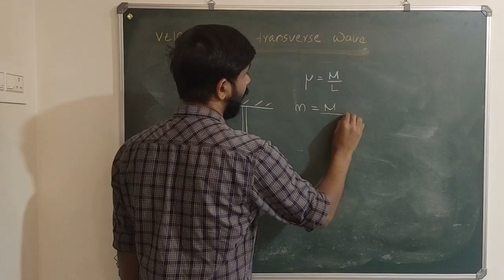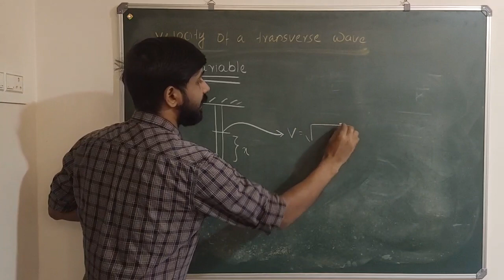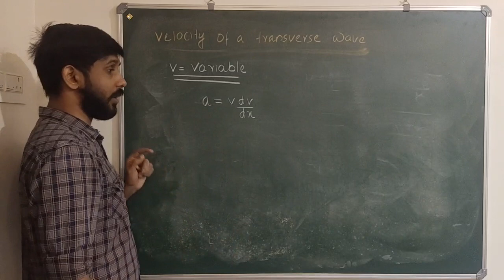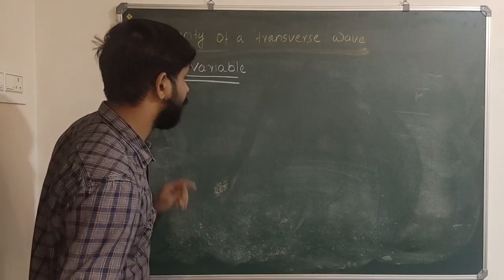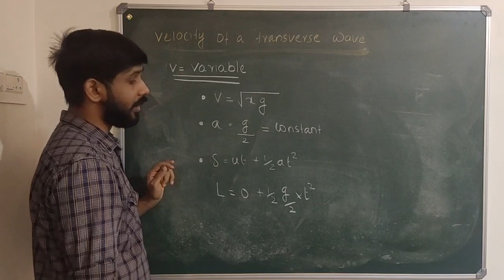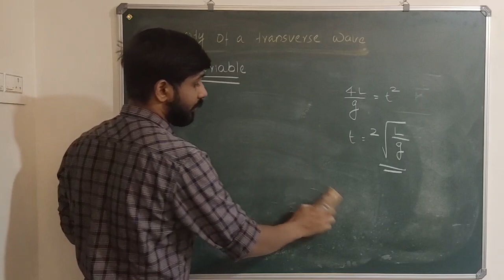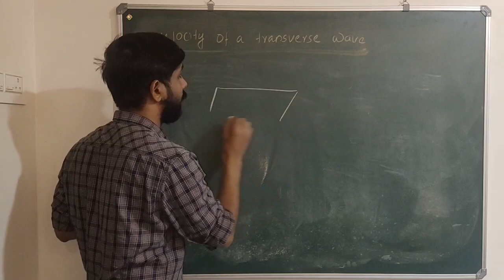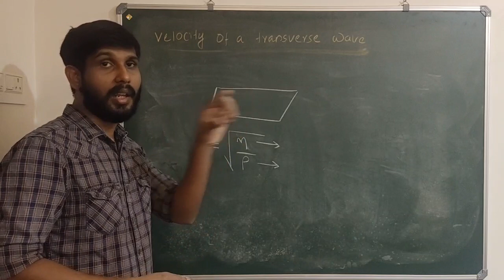TRANSVERSE WAVE PART 7